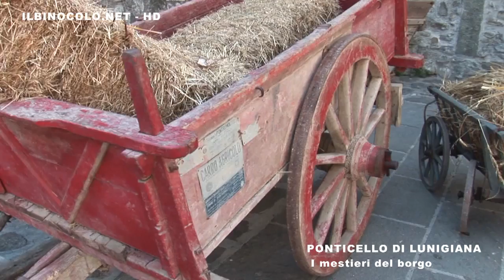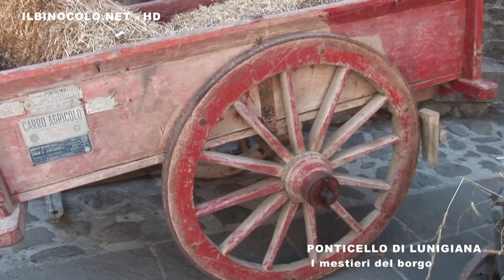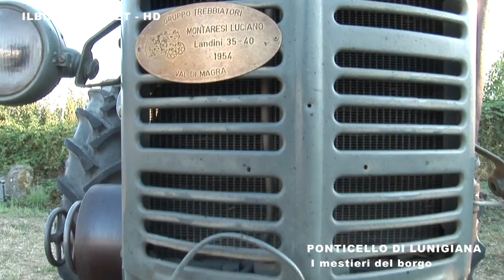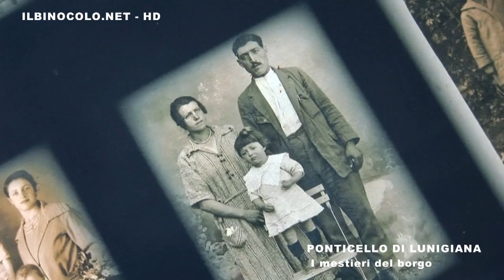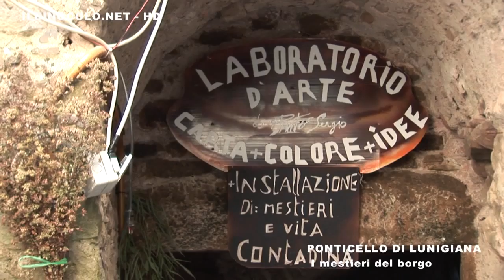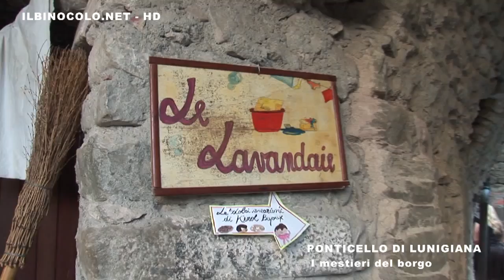I MESTIERI DEL BORGO (ILBINOCOLO.NET) HD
I mestieri del borgo di Ponticello in Lunigiana. Video realizzato da ILBINOCOLO.NET LUNIGIANA. Un piccolo paesello della LUNIGIANA che fa rivivere i mestieri di un tempo ogni anno per qualche giorno.All'interno del video interviste e la storia sull 'architettura del piccolo borgo raccontata dall'architetto Gianluigi Maffei storico e vicepresidente dell' Associazione Lunigianese "Manfredo Giuliani "